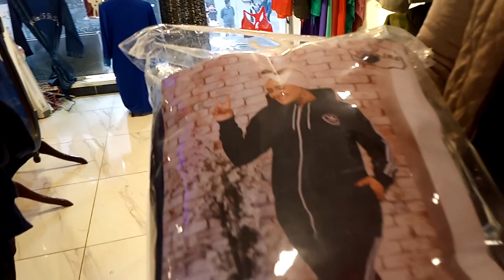الحقوا 🔥تصفيات الشتوي بيج.سايز لنقاس ١١٠ كيلو بيحامات وترنجات ميلتون وقطيفه وشحن